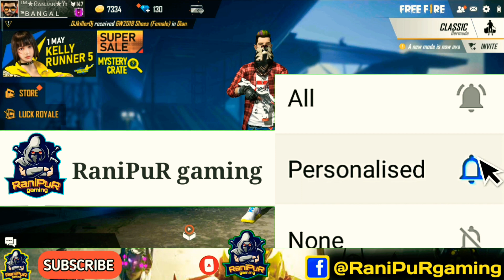Top 3 New Hidden Please In Free Fire - garena free fire - RaniPuR gaming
VIDEO ko like Koro👍👍👍👍👍

👉👉👉👉👉taki aapko Ranipur gaming channel ki aise hi free fire gameplay mil sake.

👥👥👥👥👥👥Hamare Facebook page ko like karo...

free fire hidden places in peak
free fire hidden places in mill